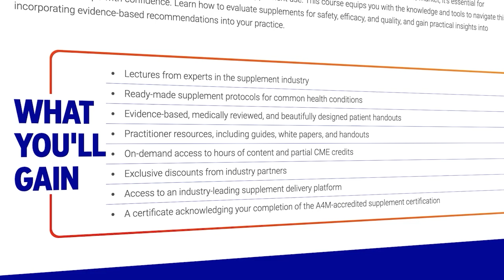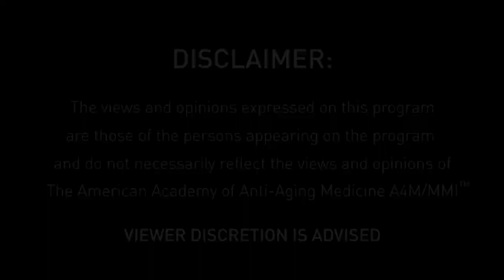Redefining Medicine with special guest Ian White, PhD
Dr. White is considered a leading expert in the field of aging and regenerative medicine with 20 years of experience working with stem cells, regenerative cells and tissue regeneration. Dr. White received his BS and MS from Liverpool University, England prior to being hired at Dartmouth College to study the genetics of gamete biology. From there, Dr. White was recruited to Harvard University to work with hematopoietic stem cells (HSC) and immune cell biology. Dr. White went on to receive his Ph.D. from the Ansary Stem Cell Institute, Division of Regenerative Medicine at Cornell University. Subsequently, Dr. White relocated to the Interdisciplinary Stem Cell Institute at the University of Miamiâ€™s Miller School of Medicine, where he published ground-breaking research on the role of peripheral nerve signaling in cardiac regeneration. Dr. White currently sits as the CEO and CSO of Neobiosis, a perinatal regenerative tissue research and manufacturing CDMO facility, and serves as the vice president and member of the board of directors of the American College of Regenerative Medicine. Dr. White is the founder of the Space-Aging Research Institute (SARI) with a team registred to compete in the HealthSpan XPRIZE.